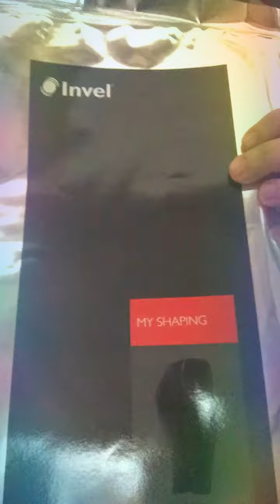Corsaro INVEL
Meno fatica e meno cellulite